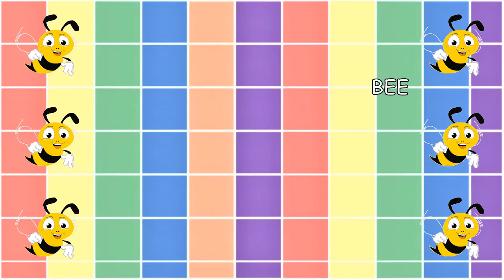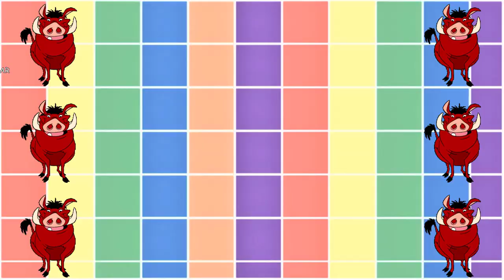Learn Animal Names in B with Spelling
This video contains the following Animals starting in Letter B with Spelling:
• Baboon • Badger • Bear • Beaver • Bee • Beetle • Bison • Boar • Butterfly •